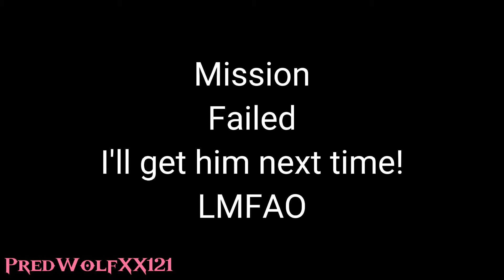A failed attempt of drawing a lightning symbol on my brother's forehead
I am going to Hell for doing this, LOL